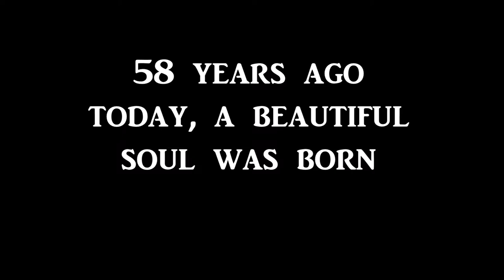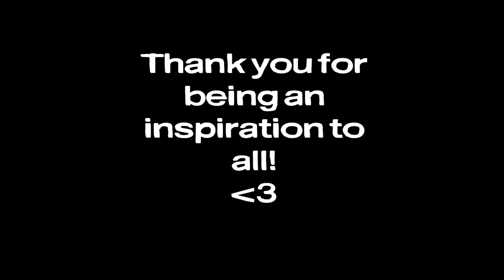HAPPY 58TH BIRTHDAY KAT BJELLAND!!! WE LOVE YOU FOREVER!!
Decided to make a birthday video for one of my favorite musicians (top 10 for sure) Kat Bjelland today since she turned 58 years young today! Hope you enjoy the video! Happy birthday Kat Bjelland!
Song: Friends Unseen - Drowning Act (1998)